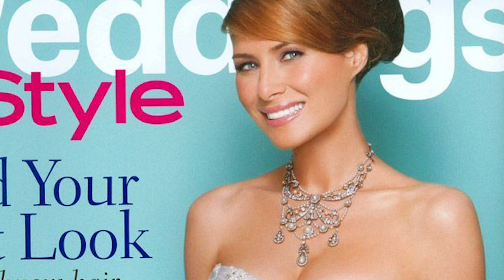The Stunning Transformation Of Donald Trump Jr.'s Ex-Wife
Unlike so many other members of the Trump family, Vanessa Trump doesn't crave the spotlight. Vanessa is the ex-wife of Donald Trump Jr. and the mother of his five children, but many don't know much about her, especially compared to other Trump spouses and ex-spouses.

However, the lack of information surrounding Vanessa is intentional. We don't know much about Vanessa's life before her marriage to Trump Jr., and in the years since they split, the former model has maintained a private life.

From what we do know about her, Vanessa Trump has had quite the stunning transformation over the years. Take a look.

Privileged upbringing | 0:00
Dating Leo? | 1:04
Former model | 1:58
Matchmaker dad | 2:45
Publicity stunt proposal | 3:34
Mar-a-Lago wedding | 4:25
Ivanka and Vanessa | 5:21
Rocky marriage | 6:05
Power-hungry Trumps | 7:00
Becoming a target | 7:48
Focusing on motherhood | 8:32
Tight with Trumps | 9:20
Vanessa the heiress | 10:11